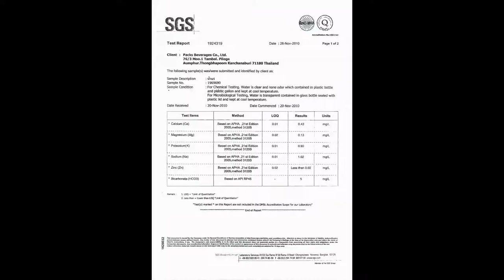AMIT MINERAL WATER